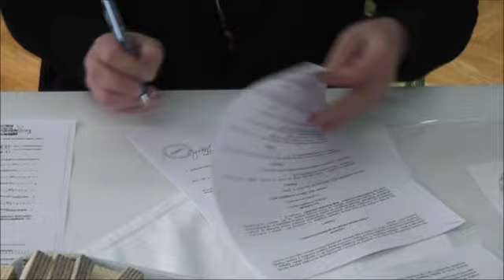Naš doprinos zajednici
Svečano potpisivanje ugovora za odobrene inicijative u sklopu natječaja "Naš doprinos zajednici", a koje financira Zaklada za razvoj lokalne zajednice "Slagalica".